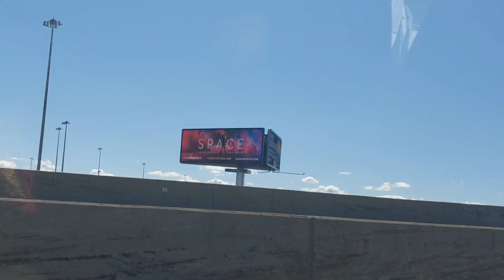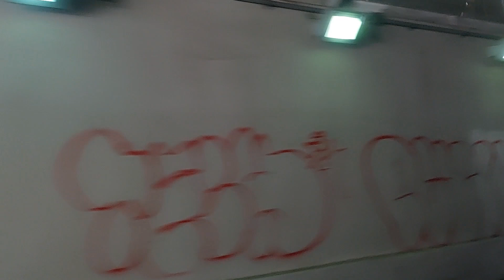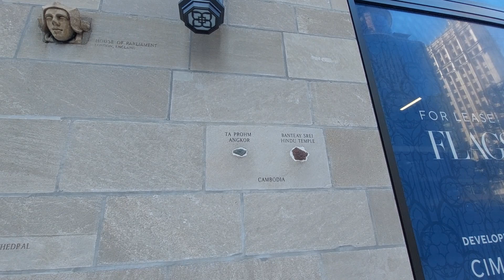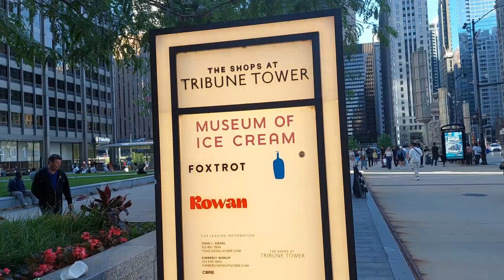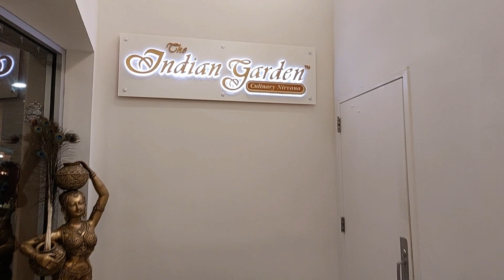An evening in Chicago: Architecture Tour